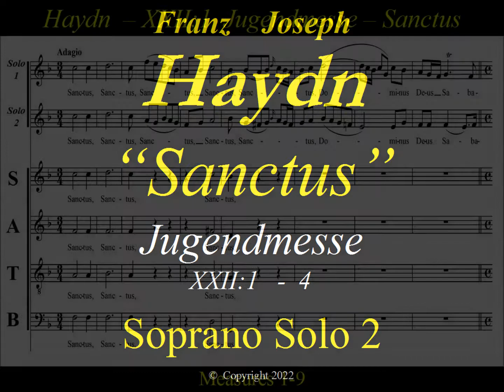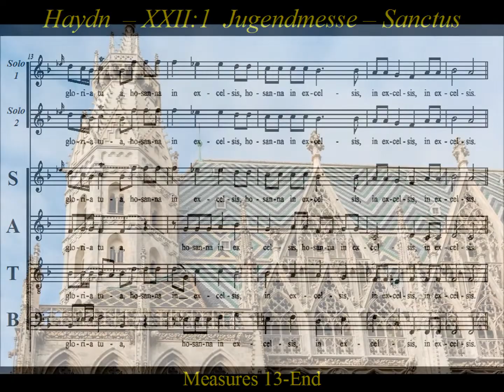Haydn-Missa brevis in F major, Hob. XXII:1-4 Sanctus -Soprano Solo 2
Soprano Solo 2: Haydn-Missa brevis in F major, Hob. XXII:1-4 Sanctus

Missa brevis in F major, Hob. XXII:1, is  Haydn's  earliest authenticated work.
Haydn originally composed the work when he was still a teenaged chorister at St. Stephen's Cathedral, and thus it's called  his "youth mass" or "Jugendmesse".  The work is a clear example of the Austrian missa brevis form.

Joseph Haydn, Missa brevis in F major, Hob XXII:1, Jugendmesse